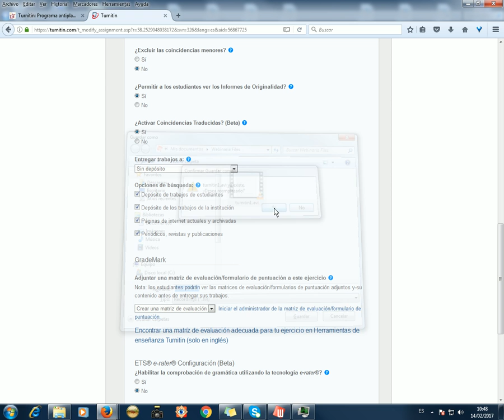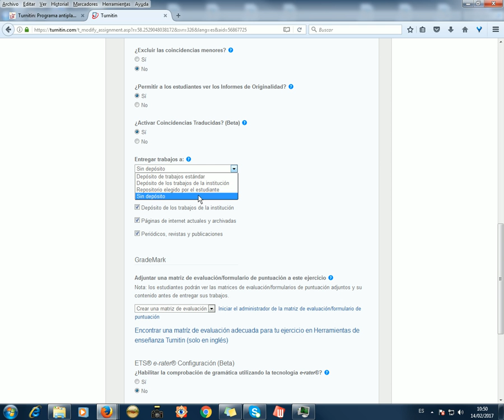Turnitin : opciones de depósito de Trabajos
Diversas opciones para depositar trabajos en Turnitin